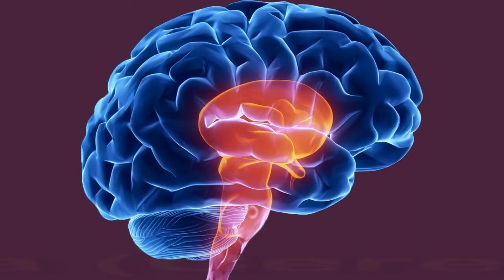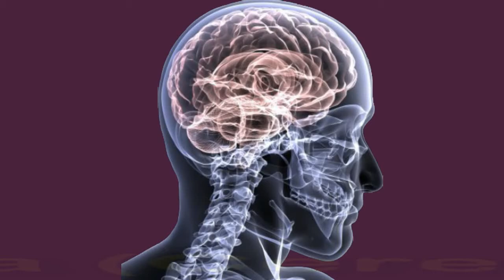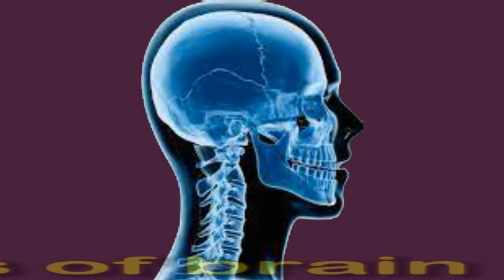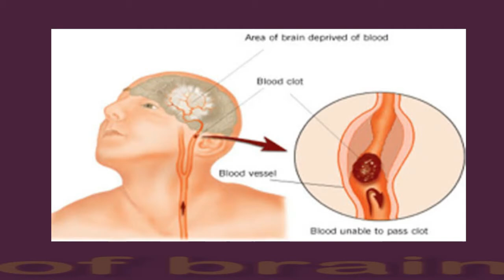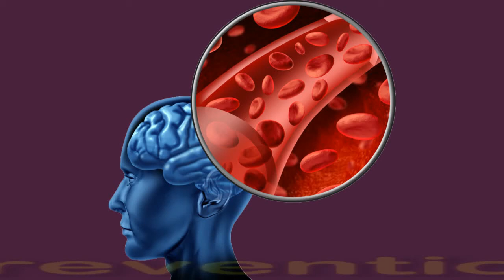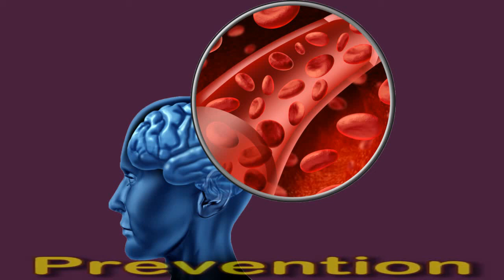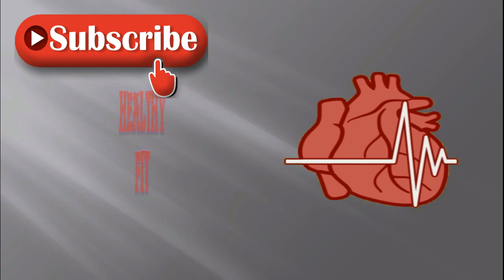Brain Hypoxia (Cerebral Hypoxia): Causes And Prevention